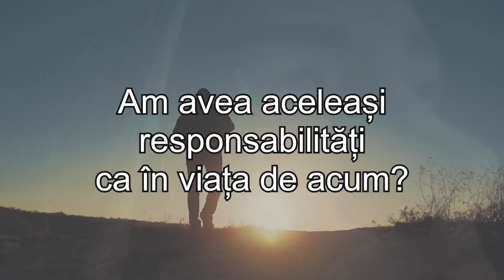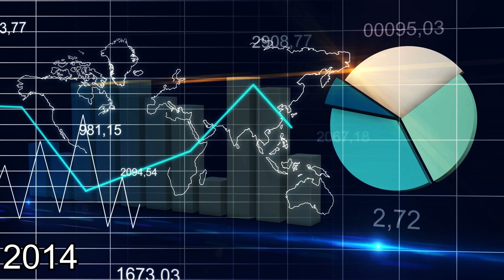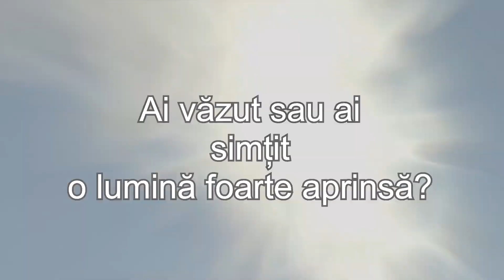Daca am descoperi Viata dupa Moarte